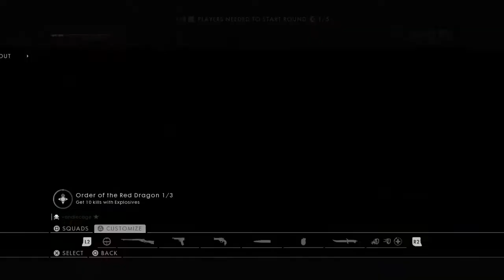Battlefield 1v1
Battlefield™ 1